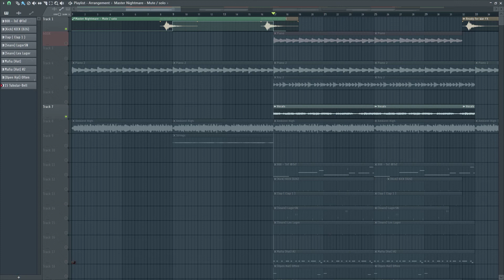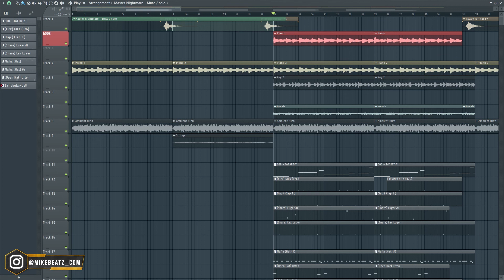How To Make A Lil Baby Beat: The Secret Vocal Preset | Fl Studio 20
In this tutorial, I'm going to break down the drums + secret vocal preset.
For the first 5 producers who send their email below, I will send a free copy.

Vocal Preset - shorturl.at/AFKS5
Beat Name: In A Min

▶Exclusive Available

▶ReadThis...
rappers & producers It's a skill to be able to make a positive out of everything.

Thanks for supporting me for IG to reach 26K Followers!

Thanks for choosing MikeBeatz! I look forward to connecting and networking with you.